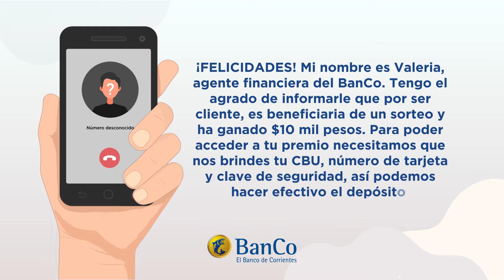PRESTÁ ATENCIÓN A ESTAS LLAMADAS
El BanCo nunca te pedirá tus claves, contraseñas o códigos de seguridad. La información de tus cuentas, tarjetas y Home Banking es privada y solo vos tenés que acceder a ella👤‼️